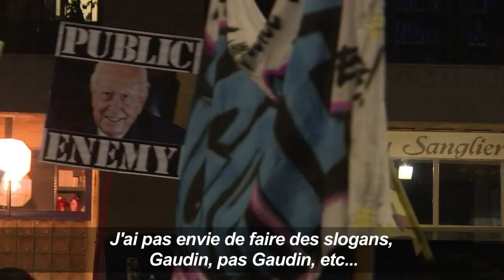Marseille: violences en marge de la marche contre l'insalubrité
Dix jours après l'effondrement d'immeubles délabrés qui a fait huit morts à Noailles, le coeur populaire de Marseille, des milliers de manifestants "en colère" défilent entre la rue d'Aubagne, où a eu lieu le drame, et l'hôtel de ville.